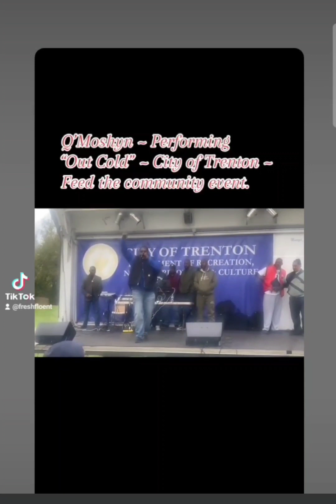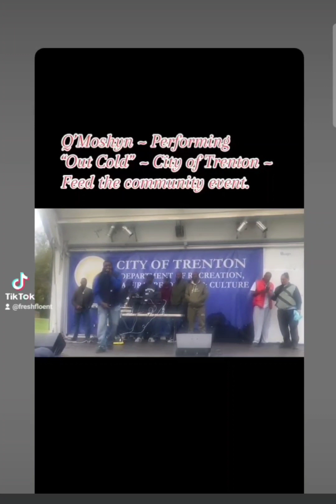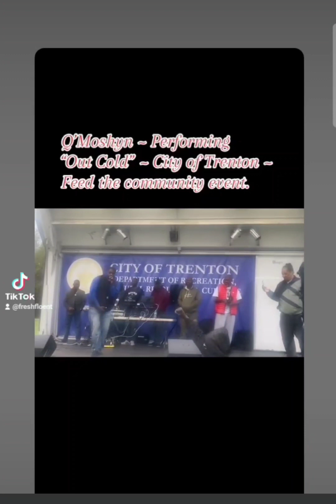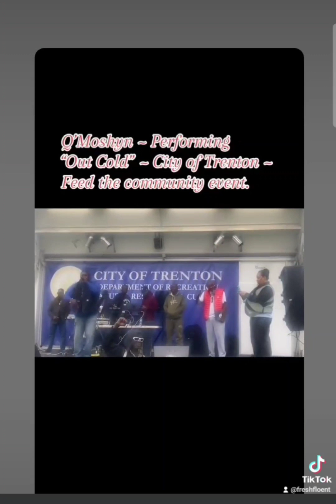Q'moshyn performs Out Cold at Round1's Feedy City event